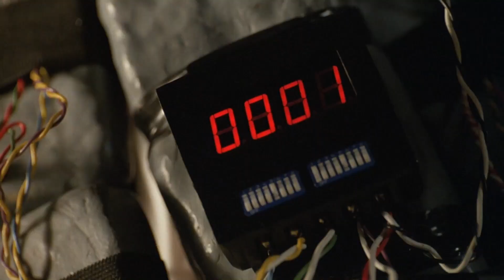Hell is Other Places 🔥 So That Happened with Francesca Fiorentini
Francesca tells us about everywhere but goes nowhere.

Executive Producer & Creator - Robert Green
Host, Writer, Producer - Francesca Fiorentini
Head Writer - Lesley Murdock
Supervising Producer, Writer, Asst Director - Sara Sayed
Producer, Writer, Script Supervisor - Hannah Swayze
Director - Danny Rowe
DP - Justin Teichen
1st AC - Todd Kappelt
Editor - Max Freiman
Title Graphics Animation - Sara Sayed
Graphics Animation - Scottie Lim
Post Producer - Shelley Russell

Hell is Other Places: So That Happened.